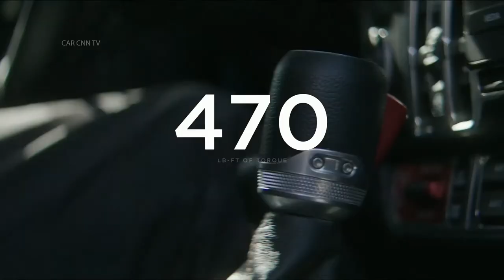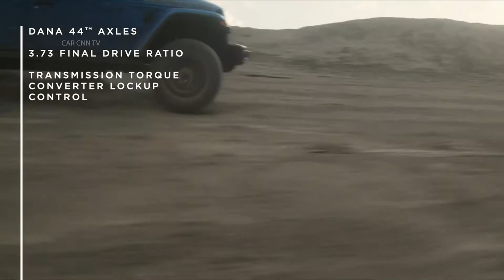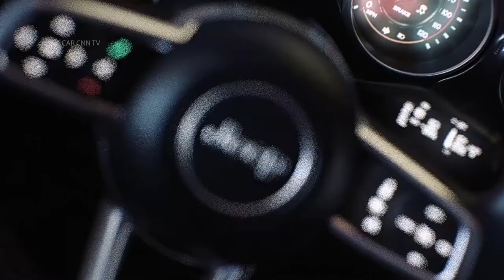Jeep - 80TH ANNIVERSARY 2020 | Car CNN TV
Jeep - 80TH ANNIVERSARY 2020

Your New 500, your own style.
With the Fiat Authentic Accessories powered by Mopar® you can create your own New 500.